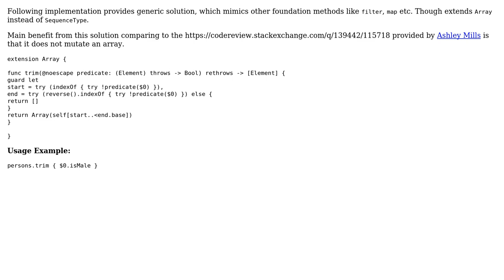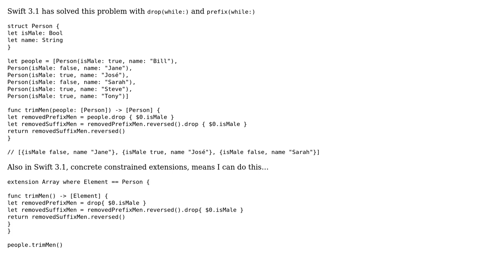Code Review: Efficient way in Swift to trim an array (2 Solutions!!)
Code Review: Efficient way in Swift to trim an array

With thanks & praise to God, and with thanks to the many people who have made this project possible! | Content (except music & images) licensed under CC BY-SA | Music | Images & others | With thanks to user Silmaril user Ashley Mills and the Stack Exchange Network Trademarks are property of their respective owners. You are responsible for your own actions.